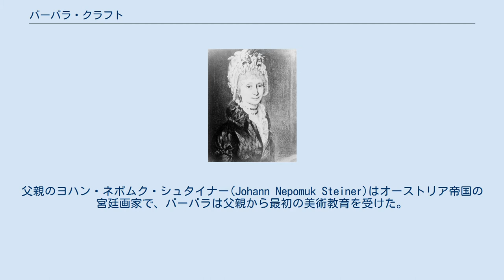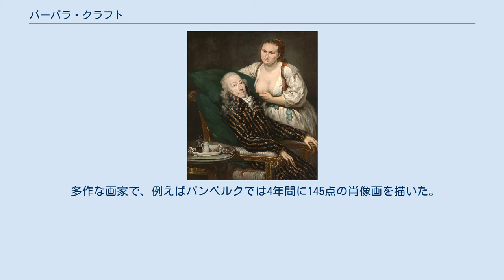バーバラ・クラフト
バーバラ・クラフト（Barbara Krafft、1764年4月1日 - 1825年9月28日）はオーストリアの画家である。
最も世間でよく知られているモーツァルトの肖像画の作者である。
 現在のチェコ、ヴィソチナ州のイフラヴァに生まれた。
父親のヨハン・ネポムク・シュタイナー(Johann Nepomuk Steiner)はオーストリア帝国の宮廷画家で、バーバラは父親から最初の美術教育を受けた。
父親とウィーンに移り、1786年にウィーンの展覧会に出展して、肖像画家として認められ、ウィーン美術アカデミーの会員になった。
 クラフトの有名なモーツァルトの肖像画 (1812年) 1789年に薬剤師のヨーゼフ・クラフトと結婚し、1902年に後にミュンヘンで版画家になる ヨハン・ネポムク・クラフト(Johann Nepomuk Krafft) が生まれた。
ウィーンで数年過ごした後、ザルツブルクに移り、その後プラハに移り1803年までプラハで活動し、多くの注文を受けて肖像画を描いた。
1803年から1821年の間はザルツブルクで活動した。
その後はバイエルンのバンベルクで暮らした。
 多作な画家で、例えばバンベルクでは4年間に145点の肖像画を描いた。
クラフトの作品で最も有名な作品は1812年に描かれたモーツァルトの肖像で、その後、多くの書籍などに掲載されることになった。
この作品はモーツァルトが亡くなった28年後に描かれた作品で、参考にされた肖像画は、1780年後半から1781年初めにかけてザルツブルクでモーツァルトの父親の依頼で、ヨハン・ネポムク・ デラ・クローチェが、合奏するモーツァルト家の家族を描いた作品であるとされる。